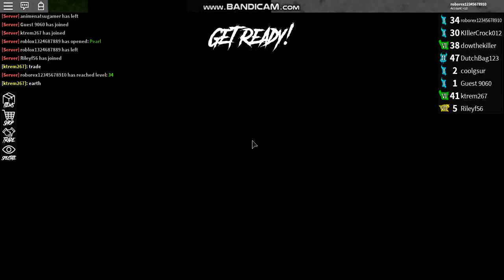roblox assassin/ #2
Hi guys i hope you enjoy.